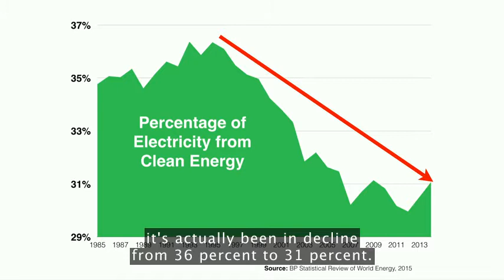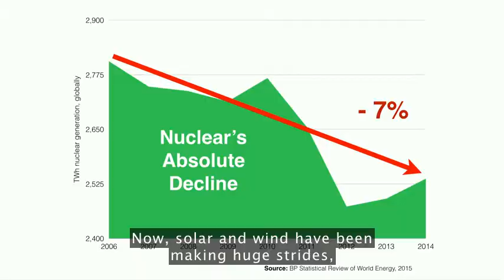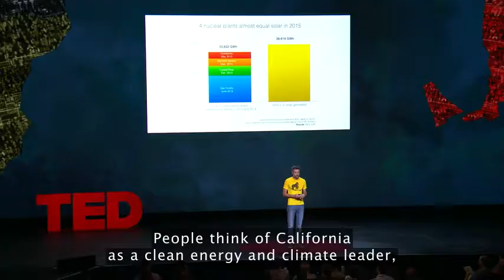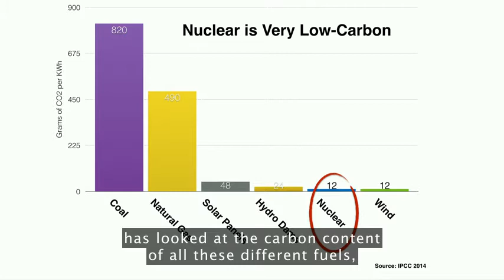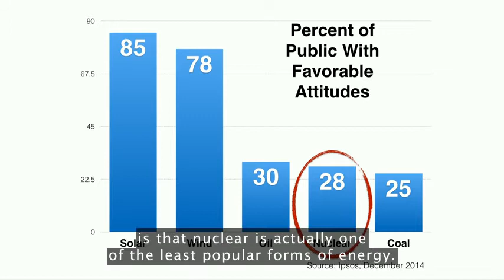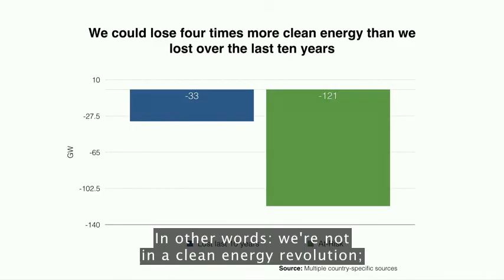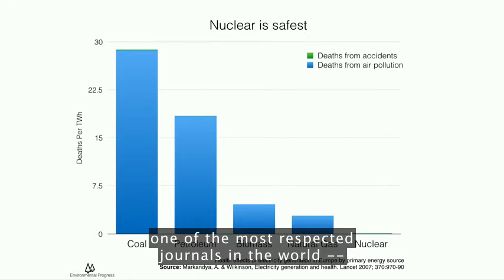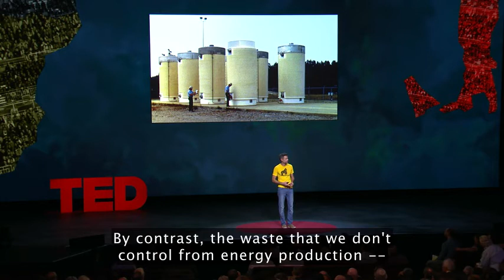TED Talks: How fear of nuclear power is hurting the environment By - Michael Shellenberger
TED Talks:

Topic: How fear of nuclear power is hurting the environment
By: Michael Shellenberger

"We're not in a clean energy revolution; we're in a clean energy crisis," says climate policy expert Michael Shellenberger. His surprising solution: nuclear. In this passionate talk, he explains why it's time to overcome longstanding fears of the technology, and why he and other environmentalists believe it's past time to embrace nuclear as a viable and desirable source of clean power.

Note: This video has been shared for purely academic and knowledge-sharing purposes.